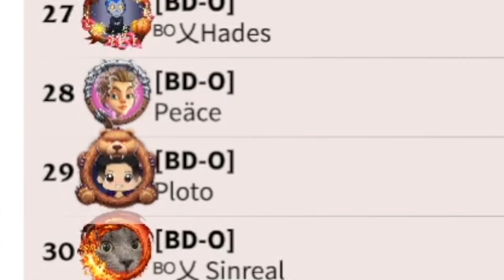Getting My Forever Frame (Server 32's FIRST Elite Behemoth Raid!) Call of Dragons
The "Giant Bear Hunter" avatar frame is my personal favorite in the game, so let's see if we were able to defeat the elite giant bear in 32 fast enough!

0:00 Intro
1:09 Giant Bear Elite Raid
3:21 Rewards